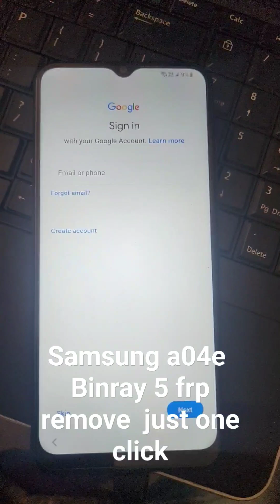samsung a04e frp remove bit u5 just one click without test point 💯working free🔥🔥🔥 #